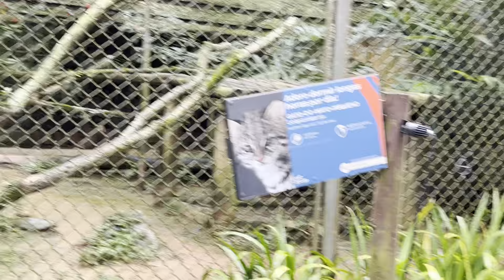O Zoo tá On com os Felinos! 🦁 Especial Pj Masks 🤩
Hoje realizamos uma live super especial para contar algumas curiosidades sobre os felinos, grupo animal que inspirou o Menino-Gato, herói dos Pj Masks! 🐆

Percorremos toda a alameda dos pequenos felinos no Território 1, e junto com o Luan, Biólogo e Chefe dos Setor de Mamíferos do Zoo SP, as Educadoras Cássia e Beatriz conversaram sobre os superpoderes desses incríveis animais!

Caso você não tenha conseguido ver ao vivo, pode conferir por aqui!